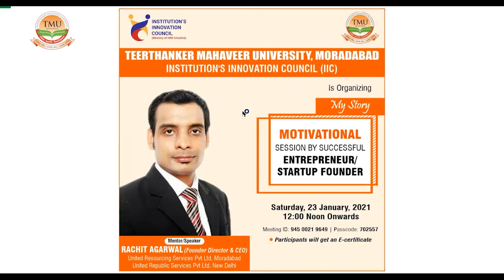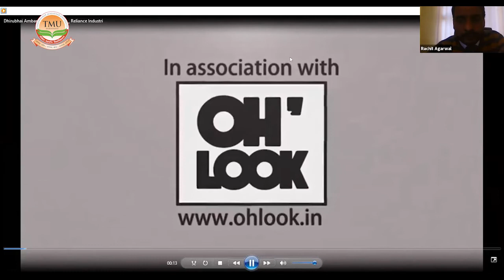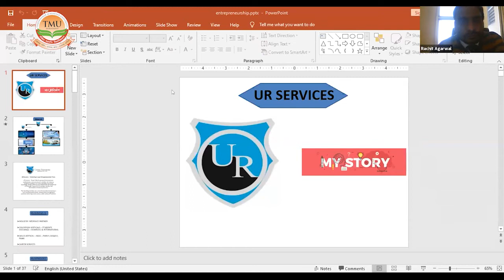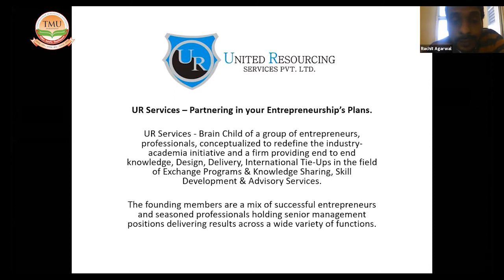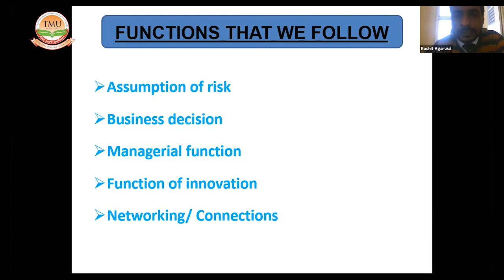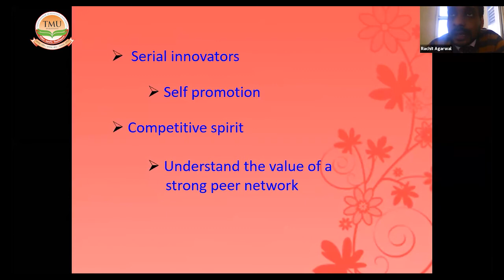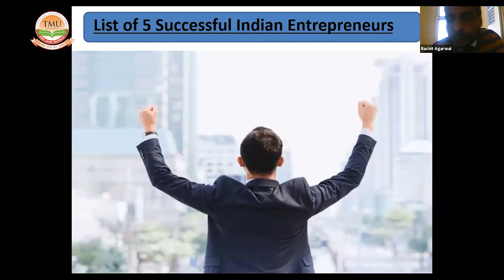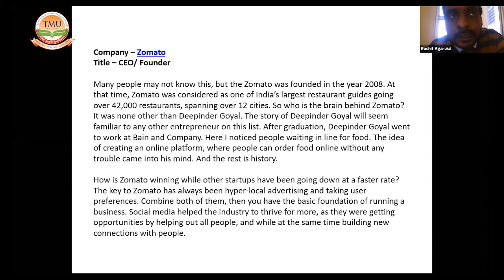TMU :: Innovation & Entrepreneurship organized a Motivational Session by successful Entrepreneurs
TMU:: Institution's Innovation Council (IIC) focusing on Innovation & Entrepreneurship organized a Motivational Session by successful Entrepreneurs!